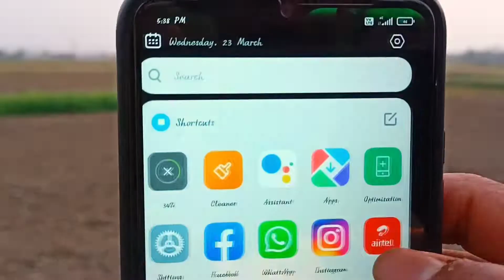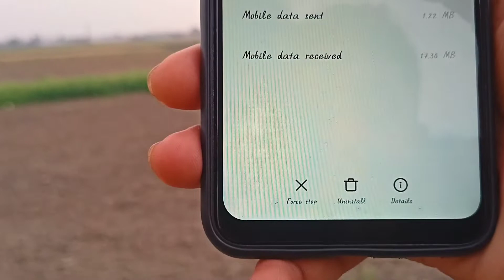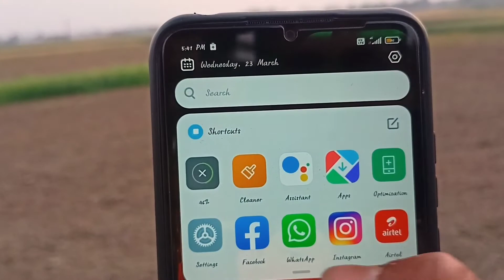ফোনের Battery খারাপ থাকলেও , ফোনের চার্জ সারাদিনে ফুরাতে পারবেন না|| Battery Charge Secret Setting.